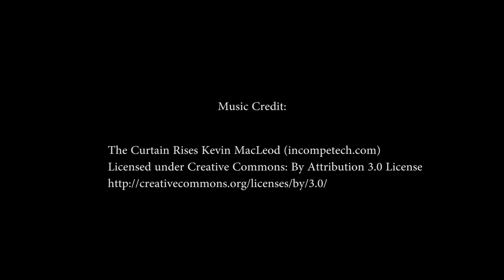Almadex Minerals CEO Morgan Poliquin on El Cobre discovery in Mexico and 2017 plans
Western Editor Matthew Keevil swings by the Vancouver offices of Almadex Minerals (TSXV: AMZ; US-OTC: AXDDF) to sit down with President and CEO Morgan Poliquin. The company has seen its stock surge over the past six months on exploration success and its El Cobre project 75 km due northwest of the major port city of Veracruz, Mexico.

Poliquin talks about the history behind Almadex's spin-out from Almaden Minerals (TSX: AMM; NYSE-MKT: AAU), and how the company benefits from twenty-years of exploration in Mexico. He also drills into the style of porphyry mineralization uncovered at El Cobre, and why there might be even more exciting days ahead. Additional discussion includes: capital position and upcoming exploration plans!